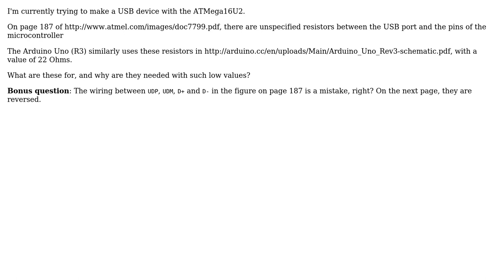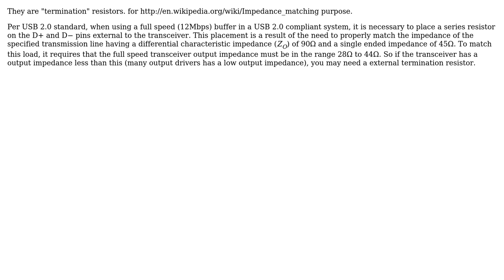Electronics: Why does USB signaling to microcontrollers need resistors?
With thanks & praise to God, and with thanks to the many people who have made this project possible! | Content (except music & images) licensed under CC BY-SA | Music | Images & others | With thanks to user diverger user Andrew Mao and the Stack Exchange Network Trademarks are property of their respective owners. You are responsible for your own actions.